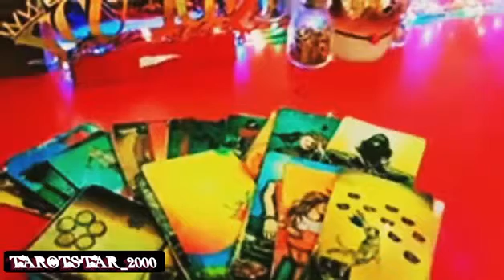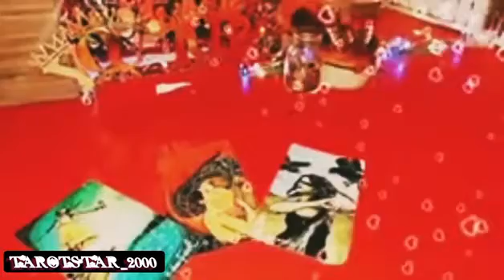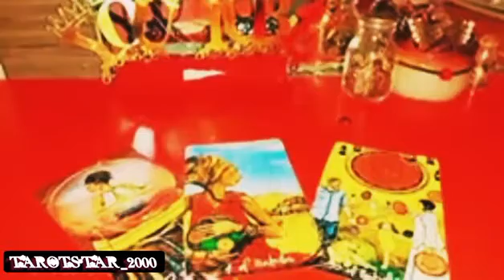تاروت خوانی 🌠 به پیشنهاد او چه پاسخی باید داد؟؟tarot reading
فال تاروت دو گزینه ای
به نیت قبول یا رد پیشنهاد احساسی

به این پیشنهاد برای رابطه چه پاسخی باید داد؟

Two-option tarot fortune-telling with the
 intention of accepting or rejecting an emotional proposal. What should be the answer to this proposal for a relationship?